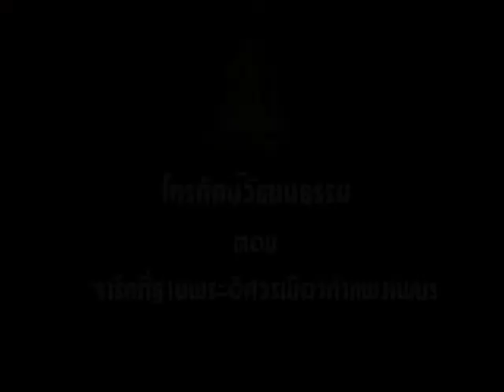อุโบสถศิลาแลง ตอนที่ ๑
รายการโทรทัศน์วัฒนธรรม อาจารย์สันติ อภัยราช